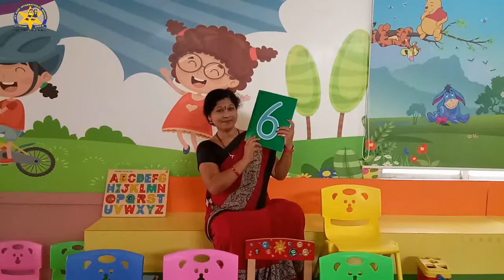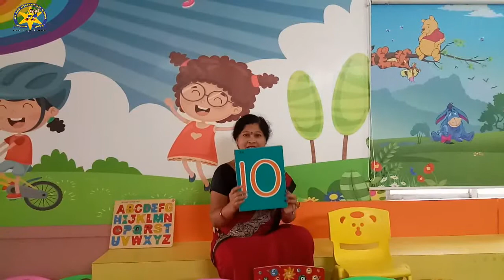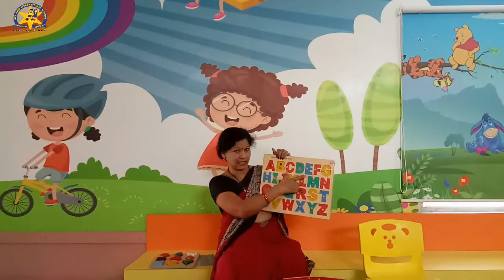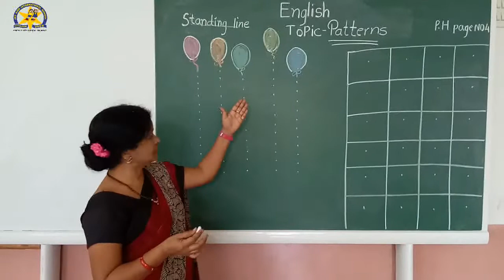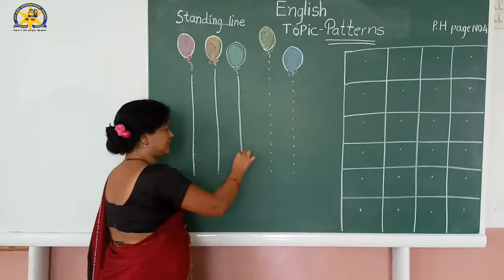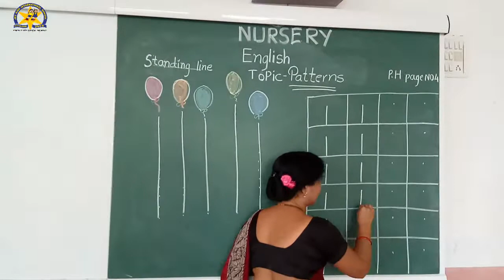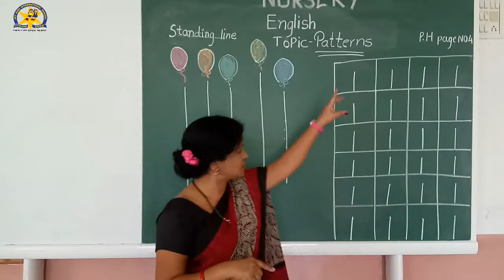Pre 01 07 2020 Nur English colours